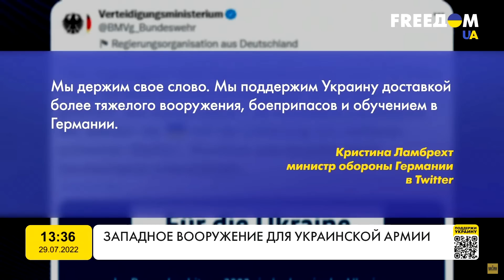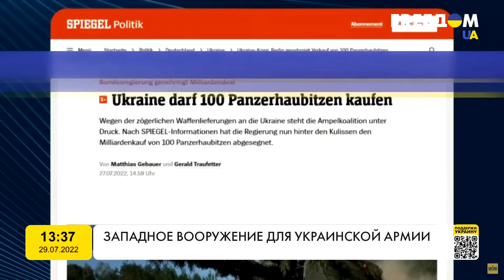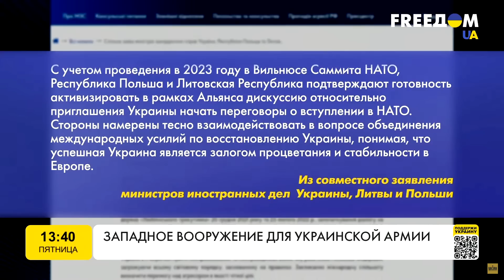НАТО нужно поставить памятник Путину, без него альянс уже давно бы развалился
UA - Гарі Табах, капітан 1-го рангу США у відставці пояснив, як агресія РФ зміцнила альянс.

RU - Гари Табах, капитан 1-го ранга США в отставке обїясснил, как агрессия РФ укрепила альянс.